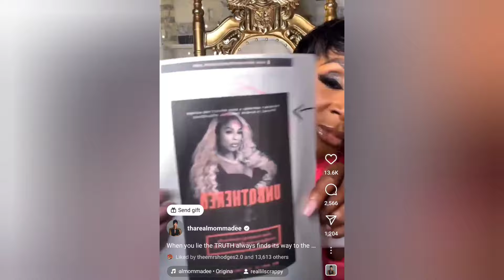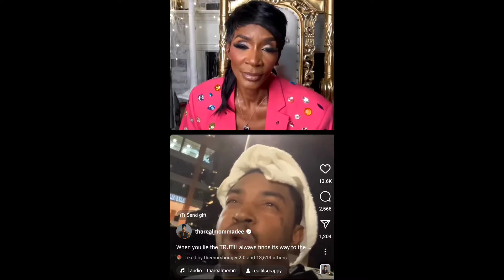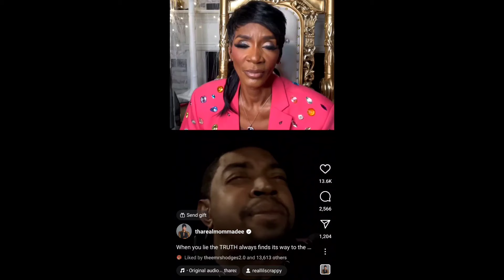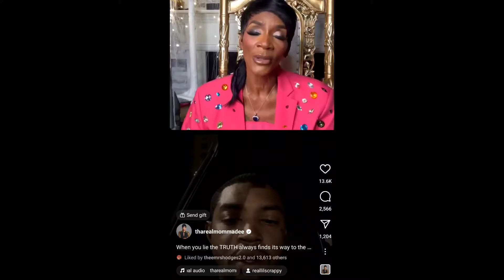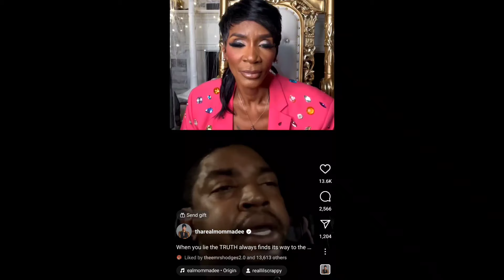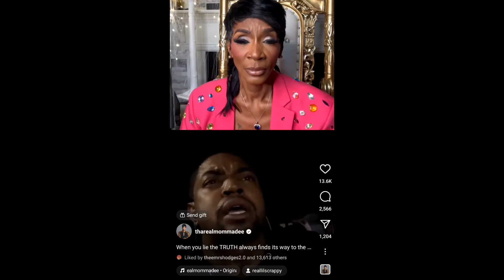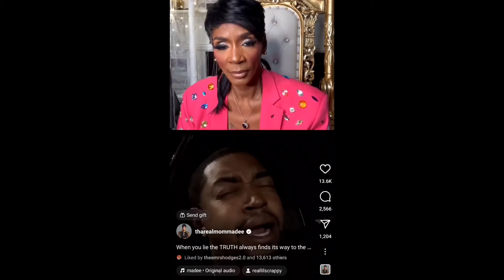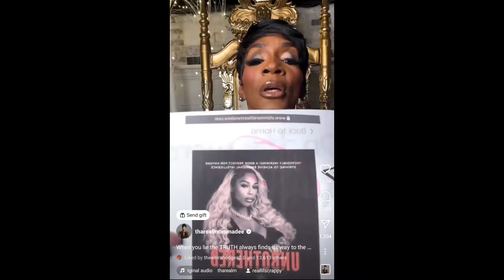MommaDee exposes BAMBI|Scrappy speaks FINDING OUT HER REAL AGE, COLLEGE EDUCATION +MORE